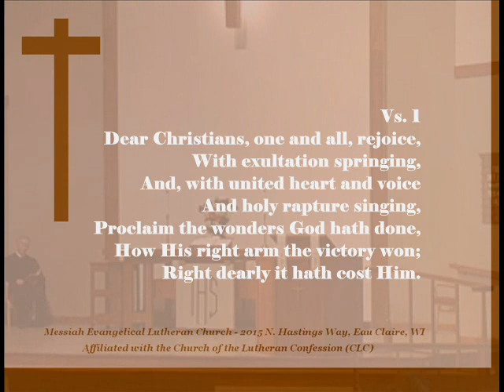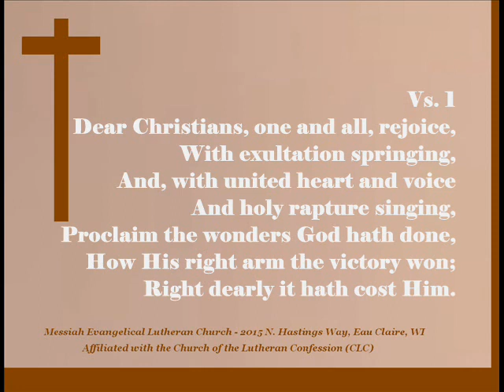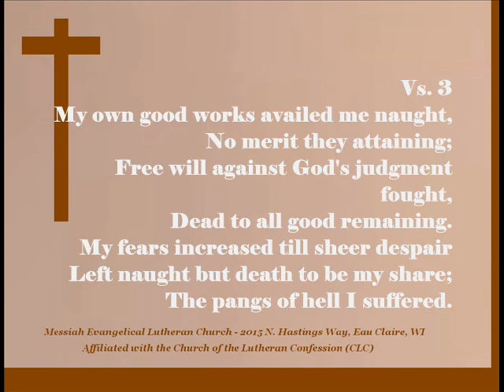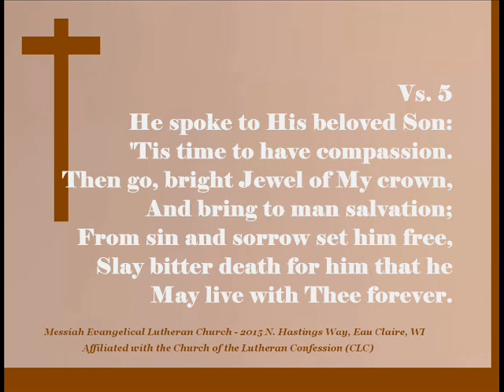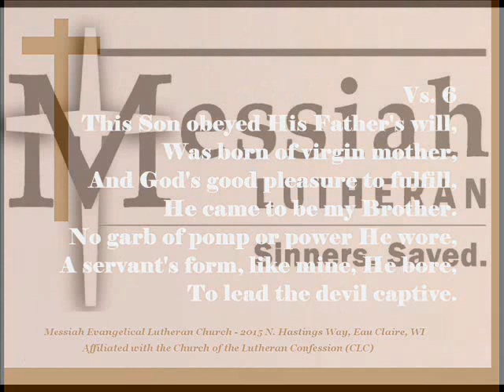Dear Christians, One and All Rejoice - Messiah Ev.-luth Worship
Messiah Lutheran Church and School • 2015 N. Hastings Way, Eau Claire, WI 54703 • Get Directions